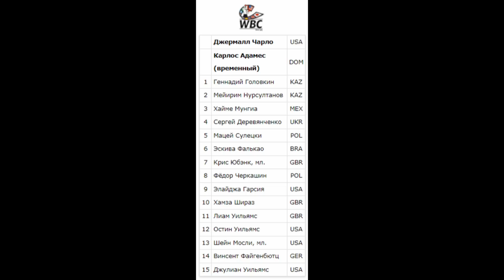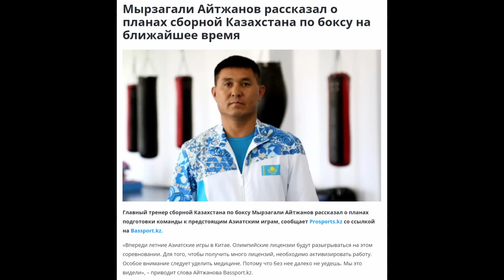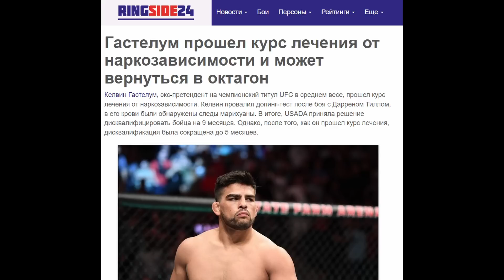Кто осмелился вызвать Шавката? И про бой Асу в UFC, шансы Рыбакиной на титул РГ и бокс после ЧМ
Выпуск сразу про несколько видов спорта! Начну с тенниса: на "Ролан Гаррос" выступят четыре казахстанца - расскажу, кто соперники и, самое главное, какие шансы у Елены Рыбакиной на титул. Дальше будет про хоккей: почему открытие ЧМ-2023 в составе сборной не заинтересовал "Барыс", но заинтересовал топ-клуб КХЛ, кому "Барыс" собирается платить $1,5 млн и почему стоит жалеть об упущенной возможности принять у нас ЧМ-2027? Еще будет про бокс, где к Головкину в рейтинге приблизился непобежденный казахстанец (не Алимханулы!). Ну и куда без ММА: вызовы от Шавката Рахмонова и для Шавката, две кандидатки на UFC, официальный анонс боя Асу Алмабаева и два казахстанца, готовых к трансферу в зарубежные лиги.

Телеграм с прямыми трансляциями матчей и боев и новостями про наш спорт

Тайм-коды:
00:00 - Кеттiк!
01:09 - Какие шансы у Рыбакиной на титул Ролан Гарроса?
04:13 - Почему "Барыс" упустил открытие ЧМ-23 из Казахстана?
06:02 - Вы будете завидовать его зарплате!
08:18 - Во сколько обошелся бы Казахстану ЧМ-2027?
09:23 - Кто приблизился к Головкину и кто бросил вызов GGG?
11:38 - Сборная по боксу после ЧМ: что дарят, какие проблемы, что дальше?
12:50 - В Америке восхищаются этим нокаутом казахстанки!
14:11 - Два бойца идут на повышение: один - в Азии, другой собирается на Запад
14:47 - Кому бросил вызов Шавкат и кто бросил вызов ему?
16:47 - Объявлен первый бой Асу в UFC